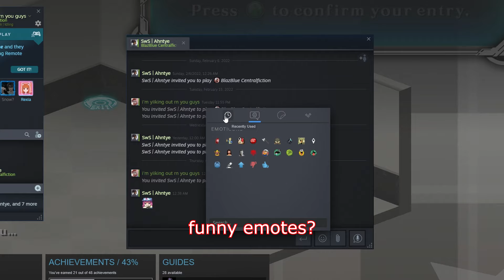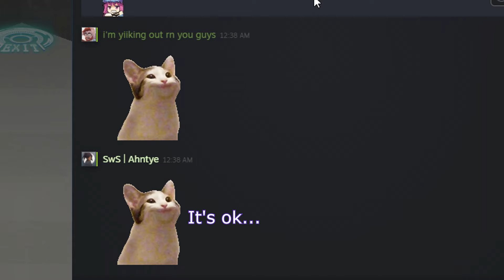The "Almost 200 hours into a fighting game" experience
that day, the glue eaters received a grim reminder, they live in fear of Tager.